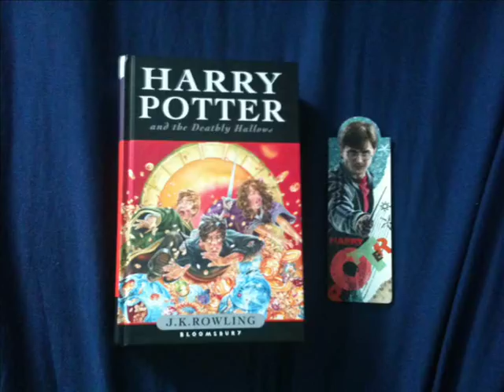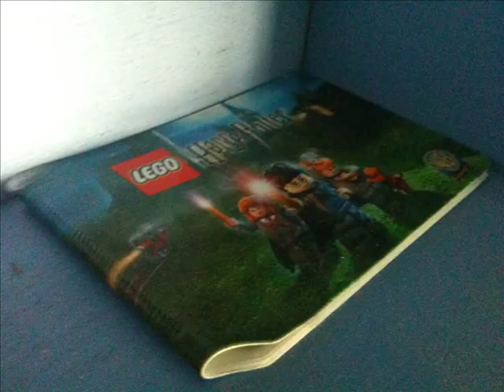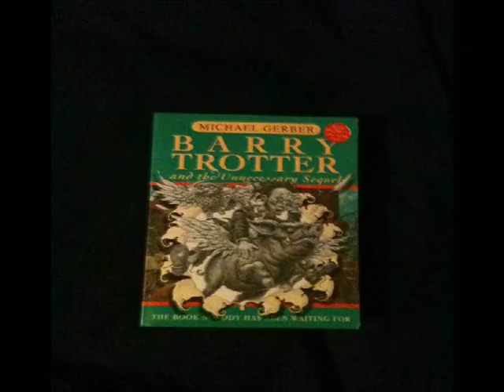Brads Harry Potter Collection - Part 1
All Harry Potter Books
Tales Of Beedle The Bard
Fantastic Beasts And Where To Find Them
Quidditch Through The Ages
6 Order Of The Phoenix Keyrings
Deathly Hallows Book - First Edition
Book Mark
1 Trading Card
Harry Potter Playing Cards
3 Top Trumps
Personalized Hogwarts Acceptance Letter
Wall Plaque
Lego Harry Potter Postcards
Lego Harry Potter Card Holder
Lego Harry Potter Stickers
Snitch Replica
Dumbledores Army Poster
3D Lego Harry Potter Picture
2 Posters
Dumbledores Army Necklace
Deathly Hallows Necklace
Slytherin Necklace
Hogwarts Crest Necklace
Fred And George Figures
Deathly Hallows Part 2 Cinema Ticket
Lego Harry Potter Poster
2 Jigsaws
Wizards Chess
Cluedo
Harry Potter 2-8 + Lego Harry Potter Years 1-4
4 Glass Posters
Gryffindor Scarf
Barry Trotter Book
First Book With Drawings